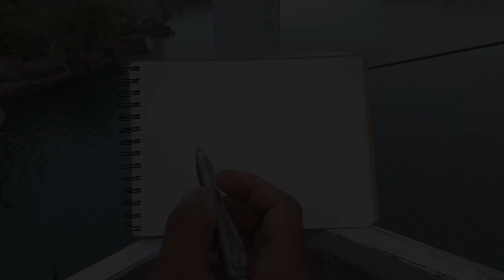Plein Air Painting - Melukis di alam (Letman Maluku Tenggara)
Letman adalah salah satu destinasi wisata terbaik di kepulauan Kei. Mungkin dalam beberapa waktu kedepan Letman akan saya eksplor terus... masih jatuh cinta soalnya... 😊😊😊 so... nantikan Plein air painting berikutnya...
Dalam video timelapse ini diambi dalam 3 tahap di 3 hari yang berbeda.
Hari 1: sketsa dengan pensil di kertas /buku sketsa
Hari 2: blocking cat minyak. Namun terlebih dahulu kertas dilapisi dengan clear pilox. Hal ini agar cat minyak tidak meresap ke dalam pori-pori kertas
Hari 3: detailing
Media: cat minyak di buku gambar
ESL_FineArts